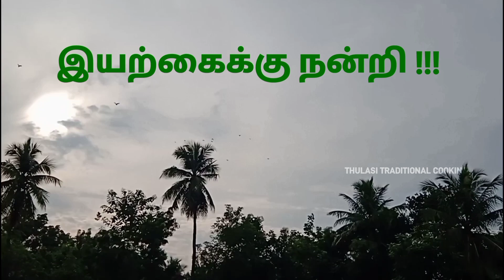கிராமத்து அரைச்சு வச்ச சங்கரா மீன் குழம்பு | FISH CURRY IN TAMIL @ THULASI TRADITIONAL COOKING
கிராமத்து அரைச்சு வச்ச சங்கரா மீன் குழம்பு | FISH CURRY GRAVY IN TAMIL @ THULASI TRADITIONAL COOKING

Welcome to THULASI TRADITIONAL COOKING CHANNEL,

ABOUT THIS VIDEO:

1. HOW TO COOKING FISH CURRY GRAVY.
2. IT IS A NATURAL METHOD OF COOKING.
3.REMEMBER TRADITIONAL FOODS.

THANKYOU FRIENDS 😊❤👍.